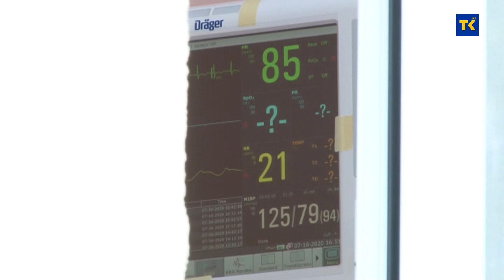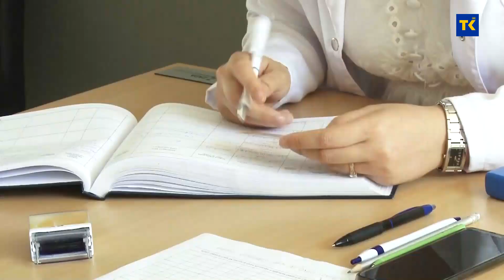STANJE U RESPIRATORNOM CENTRU 26 10 2021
Koronavirusna infekcija je na vrhuncu u Tuzlanskom kantonu. Pokazuju to brojevi novozaraženih, ali i onih kojima je potrebno bolničko liječenje zbog komplikacija koja ova bolest izaziva. Nažalost, u porastu je i broj umrlih. U izjavi na Dnevnik RTVTK, načelnica Klinike za anesteziologiju i reanimatologiju UKC-a Tuzla, prof.dr. Jasmina Smajić, kazala je kako je zabrinjavajuće što sve više osoba mlađe životne dobi razvija teške kliničke slike i nažalost gubi bitku pred ovom globalnom pošasti. Većina njih nije bila vakcinisana, a upravo su cjepiva ta koja pomažu da ne dođe do razvoja teškog oblika bolesti.